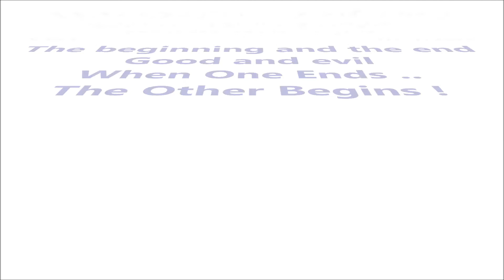The beginning and the end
Poesie Canzoni Inediti Live : " The beginning and the end " di Manjra